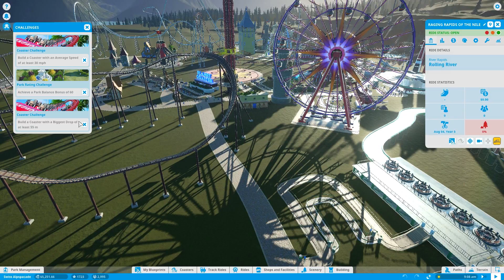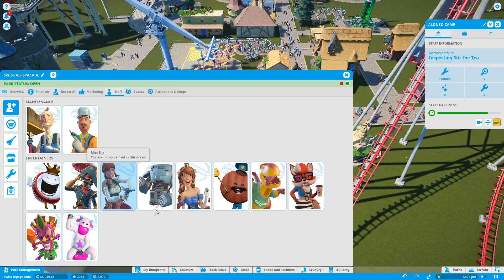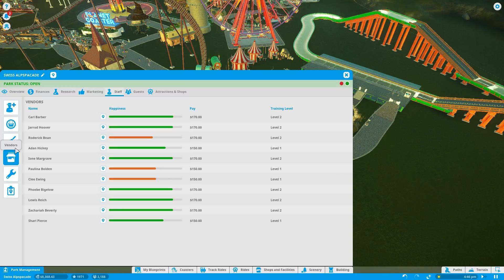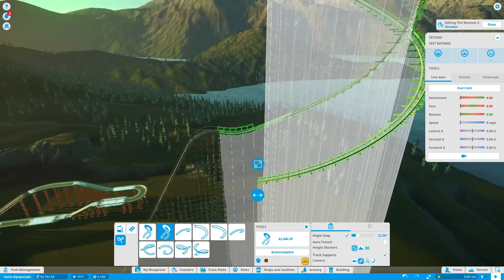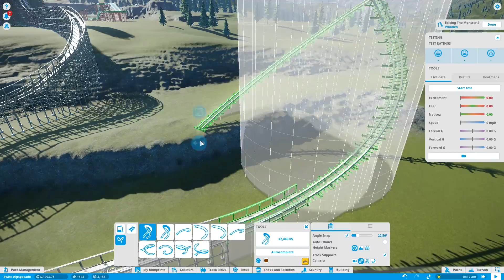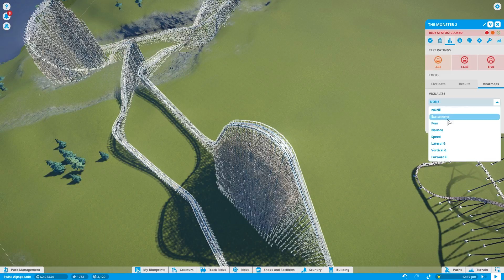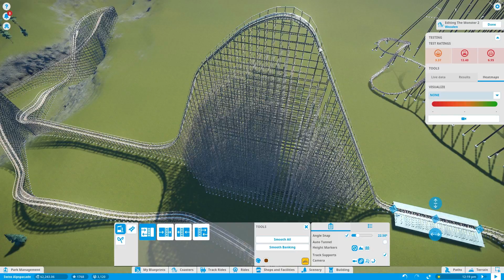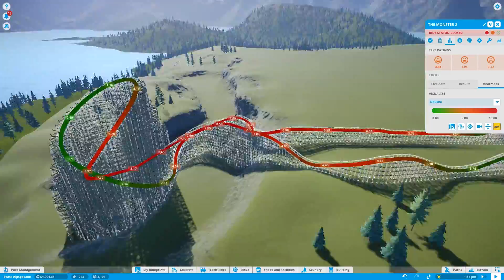Planet Coaster #12 (Wooden)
Creaky